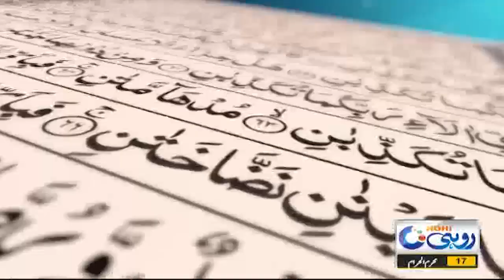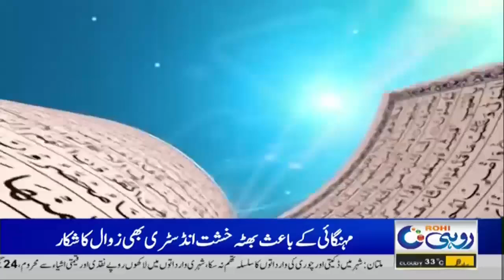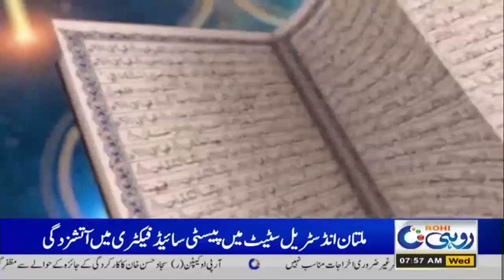Tagoot Kon | Quran Mai Orat K Fareeb Ka Zikar | AL-Kalam | 24 July 2024 | Rohi